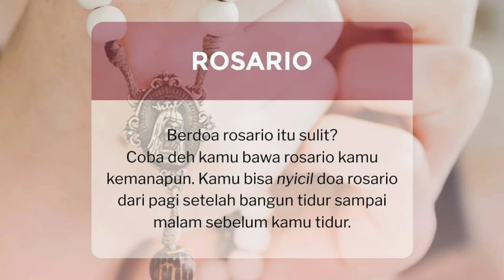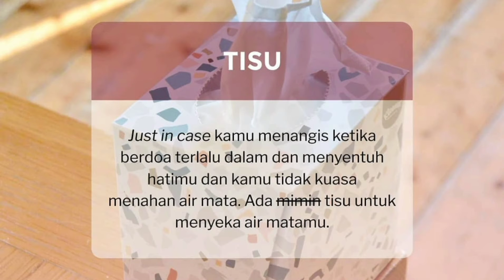Katekese Remaja Katolik Perlengkapan Doa Harian yang bisa kamu bawa Paroki Santo Yosef BontangKaltim